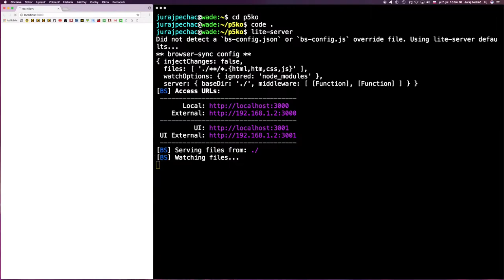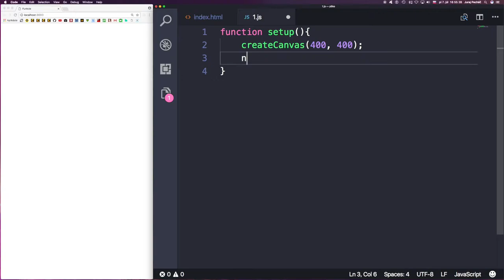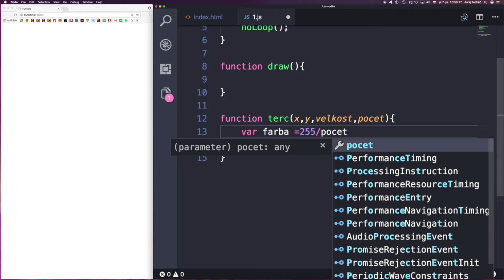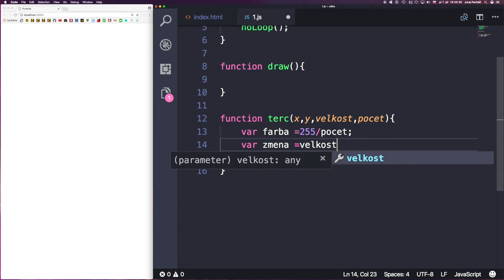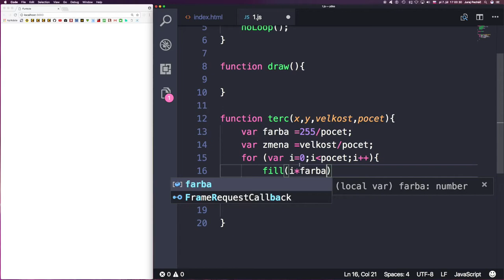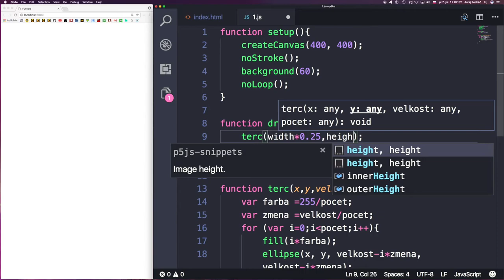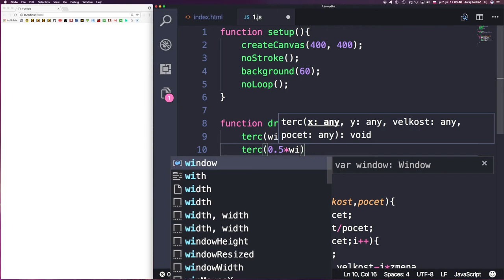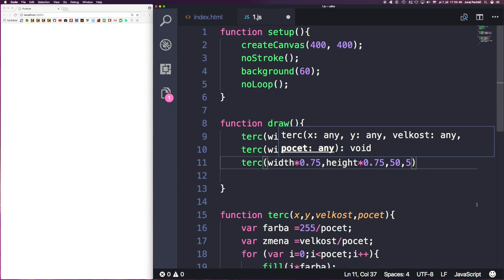🦄 633 Funkcie idú pre pivo alebo strata pamäti║p5.js javascript slovensky║ Programovanie s Yetim